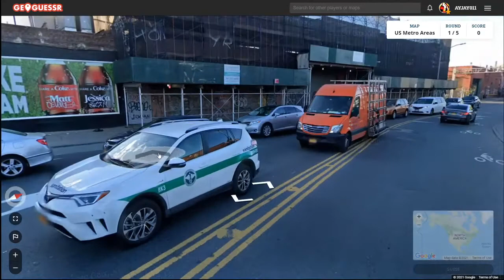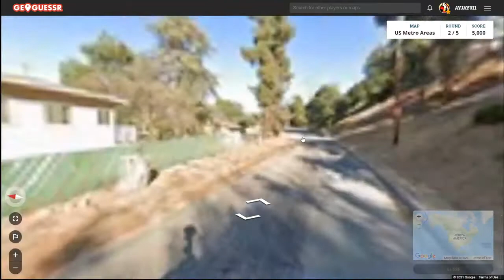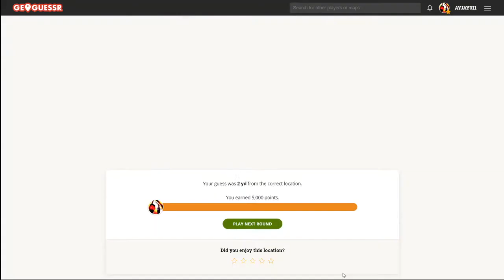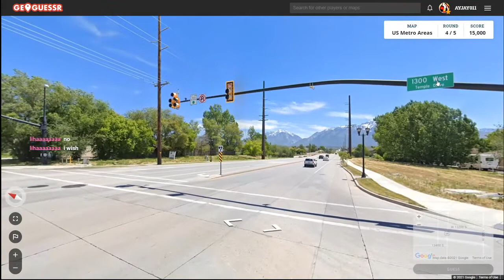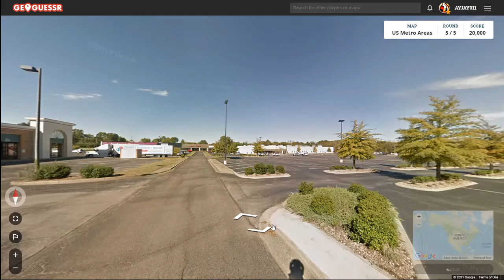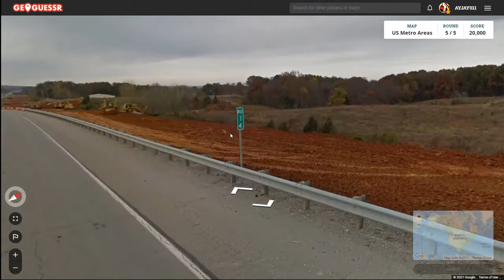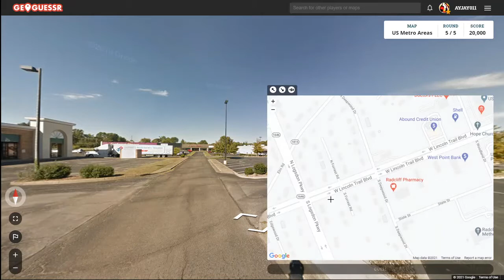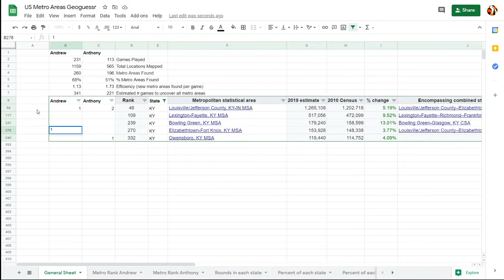Road to 384 Game 232: Another Lucky Guess Pays Off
Game 232 of my U.S. Geoguessr map. In this game I made the random guess of Utah and it turned out to be correct.
Round 1: Brooklyn New York NY, New York City (81) Rank: 2
Round 2: Yucaipa CA, Inland Empire (15) Rank: 9 (Tie)
Round 3: Augusta GA, Augusta (4) Rank: 60 (Tie)
Round 4: Riverton UT, Salt Lake City (4) Rank: 60 (Tie)
Round 5: Radcliff KY, Elizabethtown (1) Rank: 175 (Tie)
Each video is previously recorded on Twitch. I stream on Mondays and Fridays at 4:00 EST.
0:00 Round 1
2:56 Round 2
5:54 Round 3
7:33 Round 4
10:34 Round 5